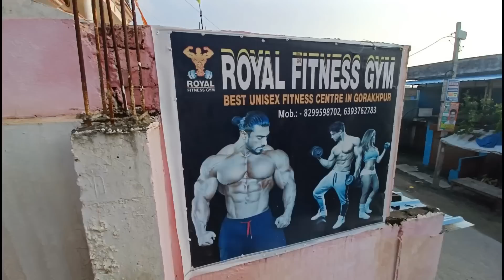प्रेगनेंसी में करवा चौथ 😰 बहुत कठिन व्रत 🙏 RK Rajani Kaushal //